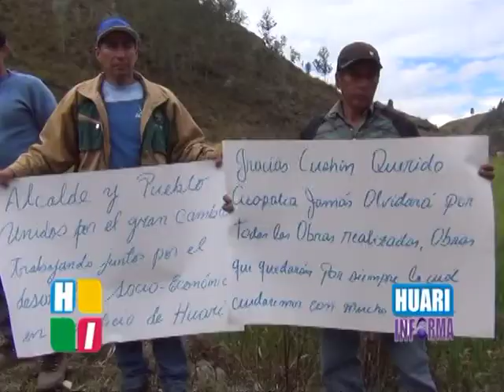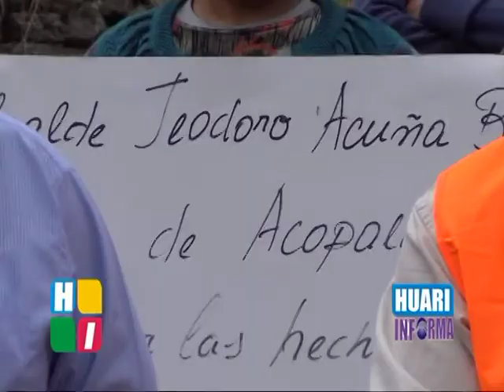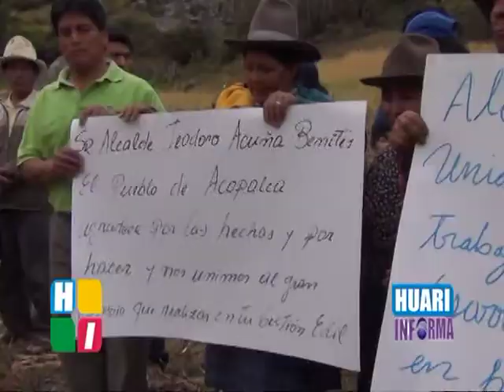PAGINA ACOPALCA TUCUHUAGANGA